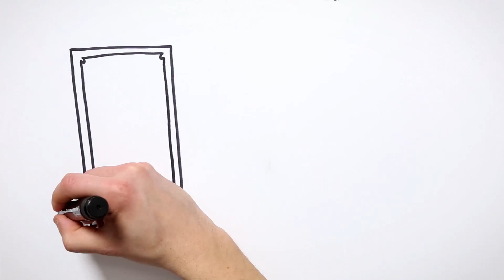VACCINO MORBILLO-PAROTITE-ROSOLIA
Campagna di comunicazione per la vaccinazione MORBILLO-PAROTITE-ROSOLIA a cura della Regione Abruzzo, Direzione delle Politiche della Salute.

Video a cura di: ROMANIMATA, DISEGNI di SIMONE BARRETTA.